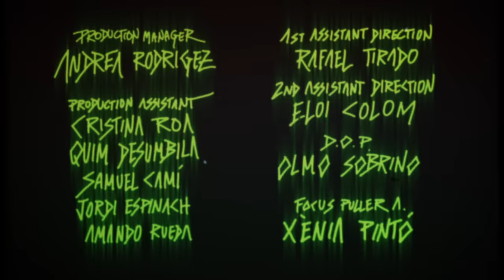Snails & Space Laces - Break It Down (feat. Sam King) [Official Music Video]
Directed by: Ernest Desumbila
Produced by: Sauvage.TV